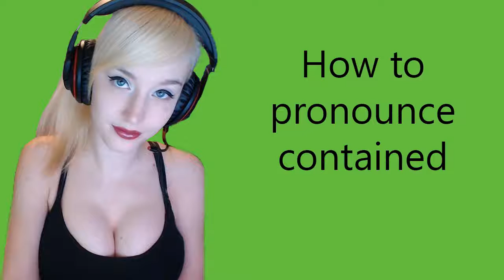How to pronounce contained